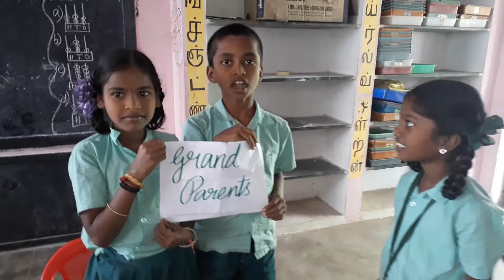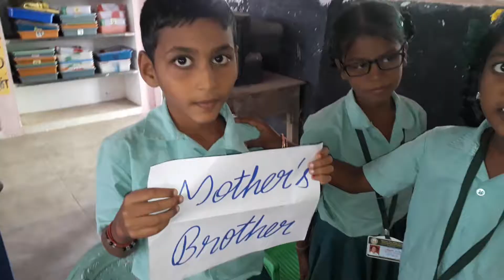Thiruvallur district....pums thiruvalangadu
3rd std kids expalining relationship and stressing apostrophe.